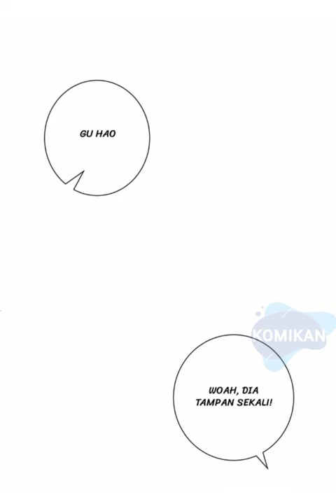SANG HARTAWAN : PRESDIR PEMANJA ISTRI EP. 90 | KOMIKAN KOMIK ROMANTIS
SANG HARTAWAN : PRESDIR PEMANJA ISTRI  | KOMIKAN KOMIK ROMANTIS

Komik
Manga
Manhua
Manhwa
Komik Romantis
Mangatoon
Webtoon
Manhua Romantis
Manhwa Romantis
Komik Indonesia
Baca Komik
Baca Komik Online
Komik YouTube
Komik asik
Komik Animasi